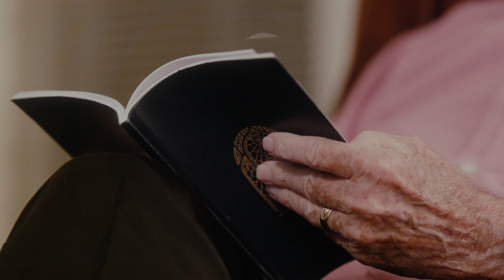Set Aside Time to Behold This Advent | LifePoint Church Advent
What is Advent?
Advent comes from the Latin word meaning coming or arrival. During this time, the people of Christ gather together to celebrate His humble birth. We do this both as a local church and with our individual families. We come together to celebrate His first Advent while also eagerly awaiting His second coming. So we rejoice in looking back on God’s faithfulness throughout history while also waiting in eager anticipation for His promised return. May this Advent season be full of great hope and celebration for you and your family.